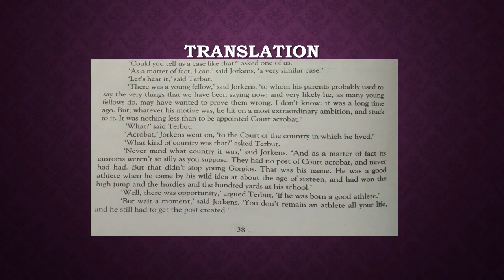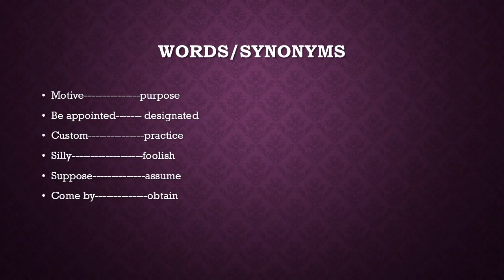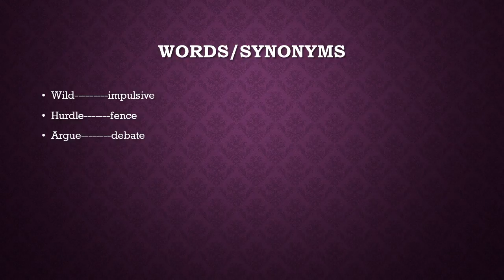Ch 6 The Reward 11th English Lecture 3